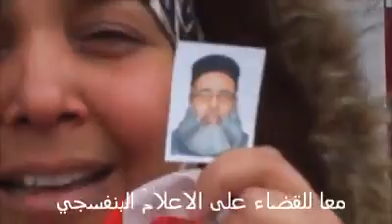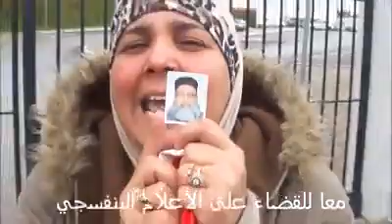Un cousin d'Ali Trabelsi abattu froidement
La soeur de tunisien Lotfi Kallel, âgé de 53 ans, le cousin de M. Ali Trabelsi... Lire article